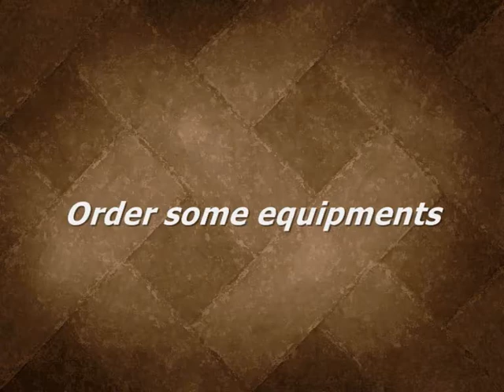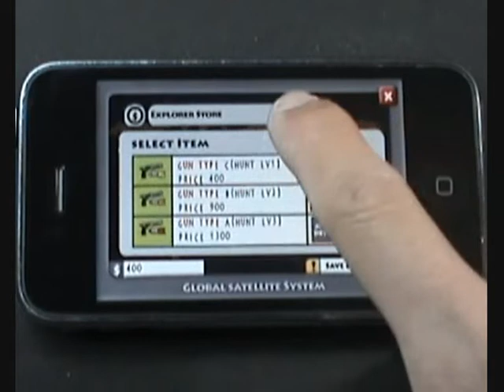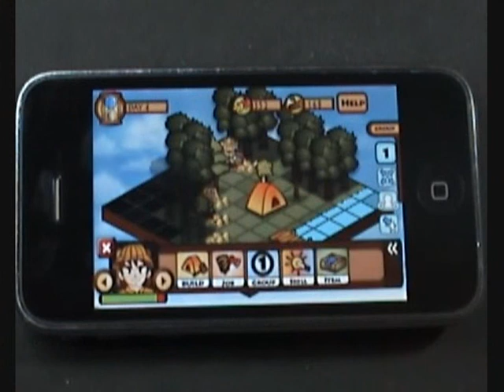Jungle Explorer iPhone simulation game